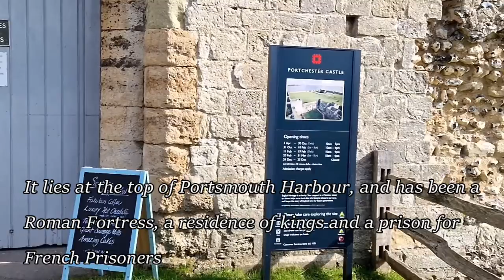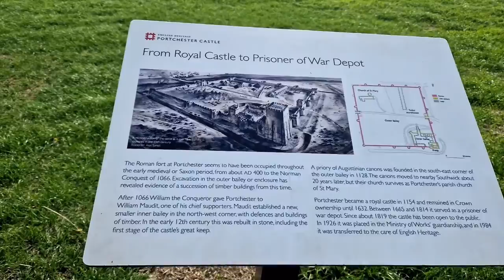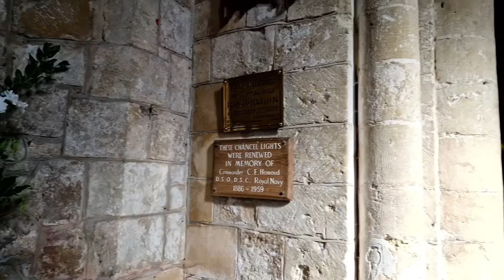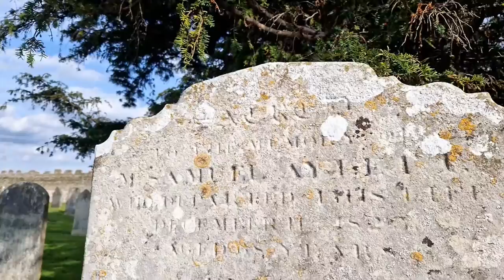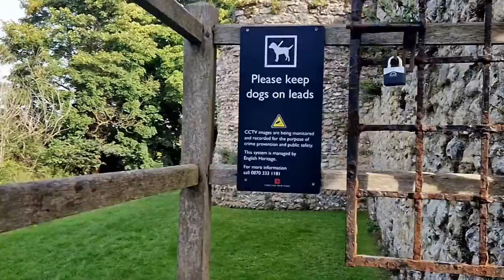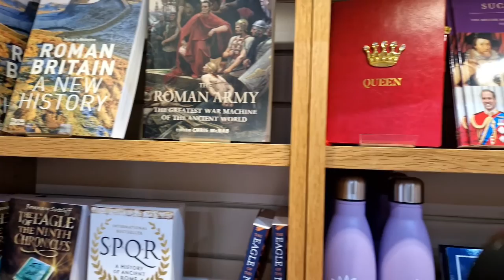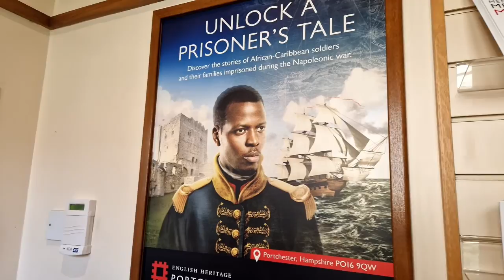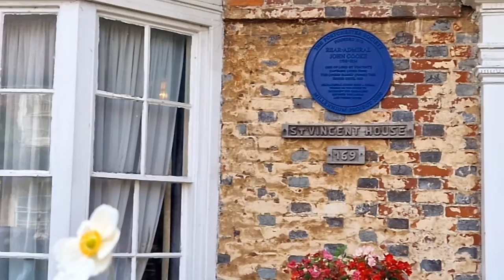DISCOVER PORTCHESTER CASTLE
At the top of Portsmouth Harbour is a truly lovely spot that is Portcheter Castle, with a rich history from a Roman Fort to a prison for French prisoners